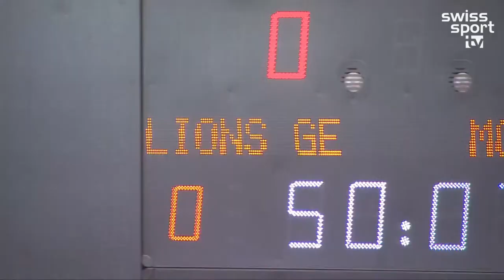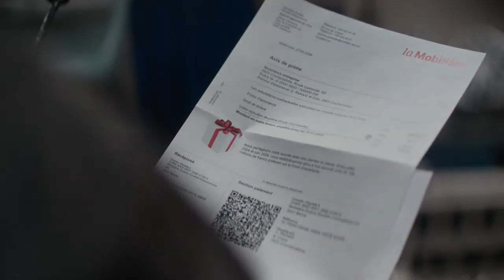SB League - Playoffs 1/4 FINAL | GAME 5 : GENEVE vs. MONTHEY